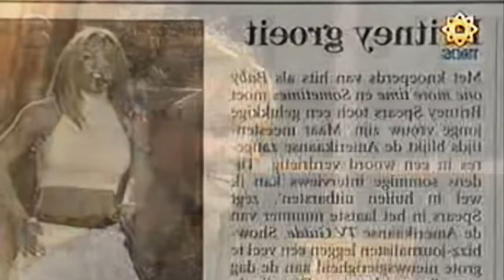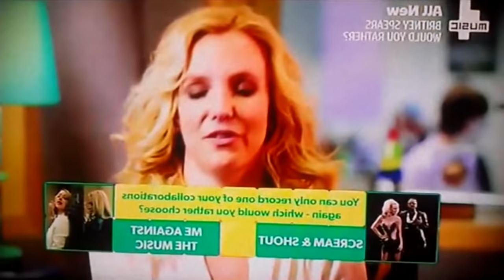Britney Spears Reacting to Awkward Questions! (Compilation)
A compilation of Britney reacting to uncomfortable/awkward questions, dealing with rude interviewers, etc. Shows how great of a professional she is!